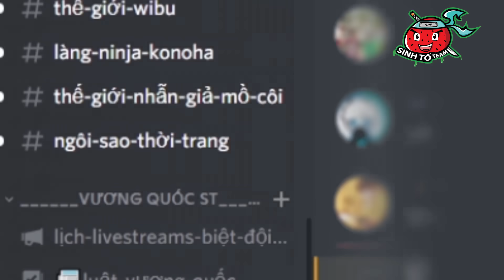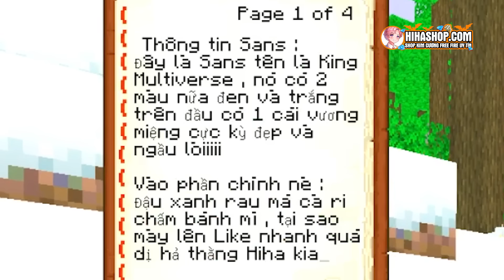HIHA CHẾ TẠO THÀNH CÔNG BỘ GIÁP KING MULTIVERSE SANS TRONG MINECRAFT*HIHA KING MULTIVERSE SANS 😎💀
Hôm nay , nhờ các bạn, Tô Gà đã tạo cho tui bộ giáp Sans King Multiverse - Vua Đa Vũ Trụ siêu xịn trong minecraft, cùng xem nhaaaa